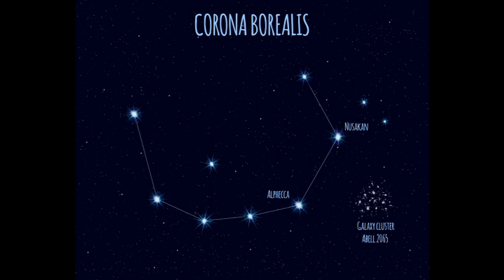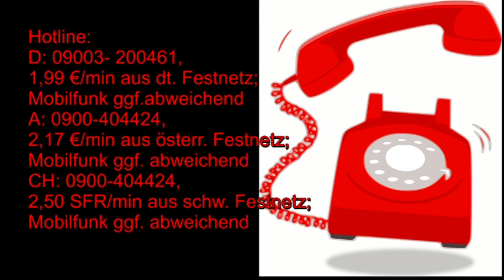Was kommt am 03.11.2020?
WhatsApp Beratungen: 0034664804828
Bankverbindung: Banco Sabadell
Bild: shutterstock/Moriz/alaver/Alexangel/Anton Brand/AstroVed.com/azmeyart/Bo Secher/Bob Alex/bomg/Codrut Cosroschi/Danomyte/dedMazay/Moriz/Ron Leishman/Scc comics/Dennis Cox/Efen Guy/Eva Bidiuk/Gorelova/Irine Osier/kalenderenk/mammothis/mariarita brunazzi/Natvas/PePl/tigra62/truhelen/Anton Brand/Uyanik/NTL Studio/Jonathan Cooke/Efen Guy/EvaBichink/creozan/Codsut/Crososchi/Gilmanshin/Omnimoney/delcarmat